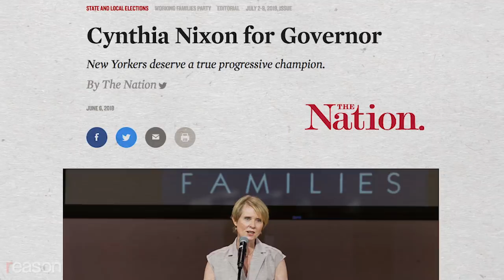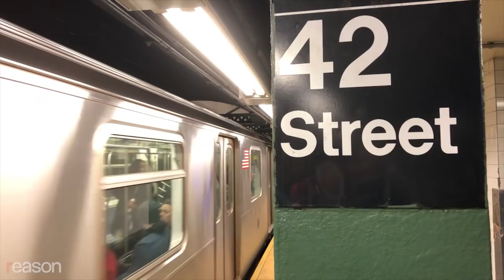'The Libertarian Party Is the Right Answer, as Broken as It Is:' Larry Sharpe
Larry Sharpe, the Libertarian Party's candidate for governor of New York, discusses how to fix the MTA, why he thinks he can win, his difficult upbringing, and why Gary Johnson's presidential bid left the LP stronger.

The New York governor's race this fall has garnered outsized national attention partly because a well-known actress is mounting a left-wing challenge to the two-term Democratic incumbent, who just happens to be the son of a past governor, a one-time Kennedy family in-law, and a cabinet secretary during the Bill Clinton administration.

Cynthia Nixon, who played Miranda on the long-running show Sex and the City, is an unrepentant progressive who has been attacking Andrew Cuomo hard from the left. She's pushing for a higher minimum wage, state-wide rent subsidies, and massive tax funding for New York City's failing subway system. Her stances have won her the endorsement of The Nation, which credits her with pushing Cuomo to the left.

But there's another candidate running for governor who's worth a longer look than either Nixon or Cuomo. Libertarian Party candidate Larry Sharpe is a New York City native, former Marine, and an entrepreneur who came within 32 votes of being Gary Johnson's vice-presidential candidate for the 2016 election. When Reason asked his rival Bill Weld how the LP could become more successful, Weld replied, "You want to get out more candidates like Larry Sharpe."

Sharpe's vision for governing is both starkly realistic and relentlessly libertarian. Where most office-seekers tap dance around questions of cutting spending and regulations, Sharpe doesn't miss a beat in laying out his platform, which is built around returning money and control to individual counties. As a black man who grew up under difficult circumstances in the Bronx and Queens, he insists that the Libertarian message of ending the drug war, curbing overpolicing, cutting occupational licensing, and expanding school choice can find a natural audience among minorities.

In a wide-ranging conversation with Nick Gillespie, Sharpe lays his admittedly long-shot road to victory in November. He also talks about how his military experience and reading the 1970s' classic self-help book Looking Out for #1 helped make him a better, more socially conscious individual.

Introductory segment produced by Austin Bragg. Edited by Ian Keyser. Cameras by Jim Epstein.

Photo Credits:

Ezio Peterson UPI Photo Service / Newscom

Paul Martinka / Splash News/Newscom

Erik McGregor/Sipa USA/Newscom

Brian Cahn/ZUMA Press/Newscom

Paul Gordon/ZUMA Press/Newscom